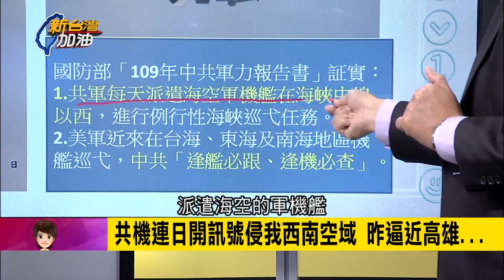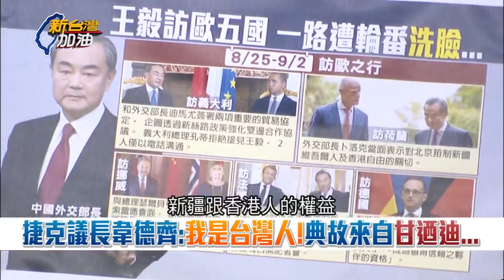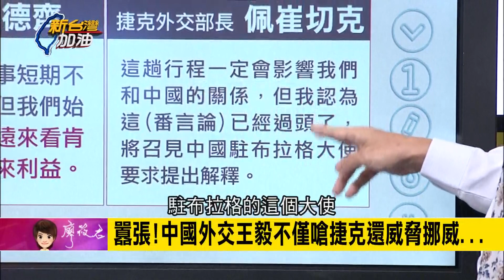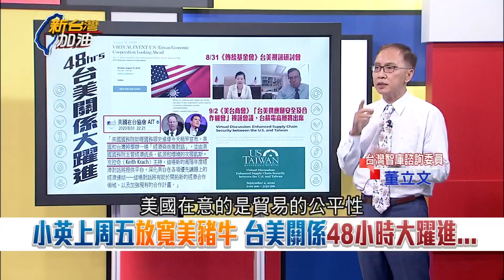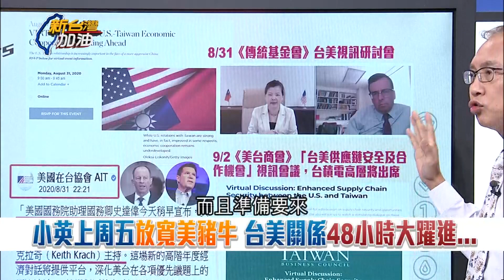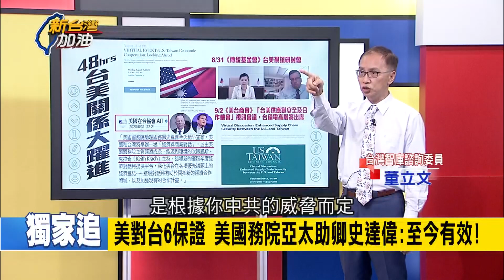捷克議長引名言高呼我是台灣人！中國眼紅捷克團訪台再派共機擾台..逼近高雄外海上空威脅升溫？ │廖筱君主持│【新台灣加油PART1】20200901│三立新聞台